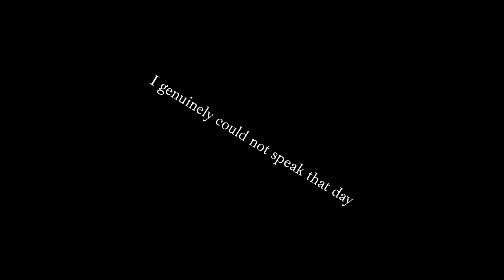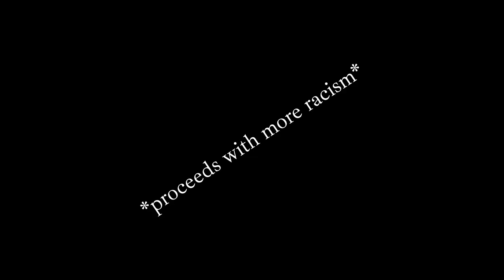There's Always That One Guy Online: BLOOPER REEL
Now this is just TOO woke for me guys